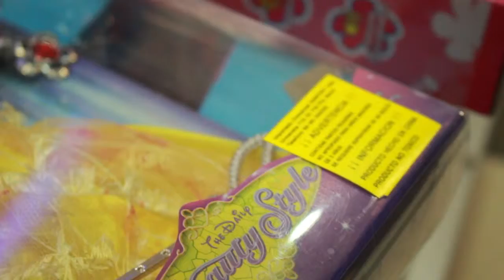dia del niño sernac juguetes